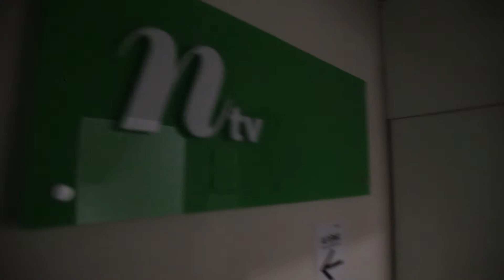England v Colombia Winning Reaction